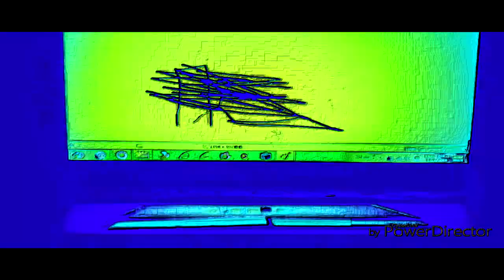THE EPICNESS OF Funny Destroy Voice Tops + Funny Angry Destroy Tops + Funny Destroy Tops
(Funny Destroy Tops + [Funny Destroy Voice Tops (Swap)) + Funny Angry Destroy Tops [Swap]]

(Free Remember?)